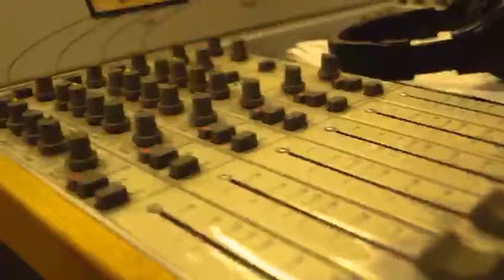Dr PuTiTi premiers cHilluP at Kasapa Fm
Preview of radio premiere of Dr PuTiTi's debut single titled cHilluP at Kasapa FM.
Visuals by Amanor Blac.